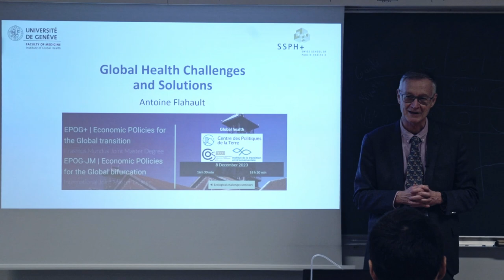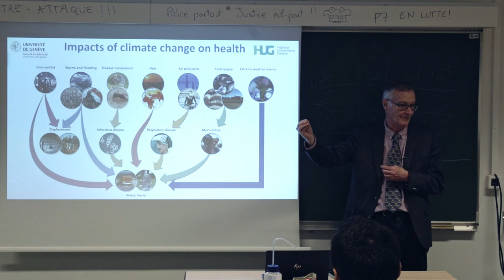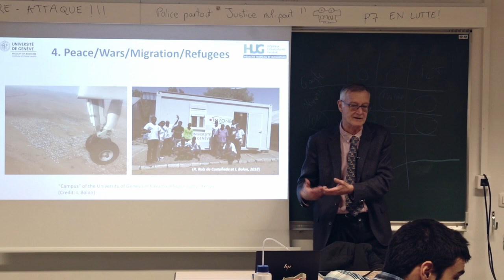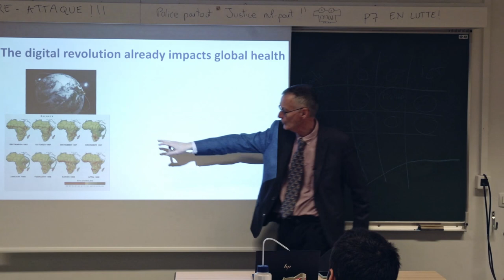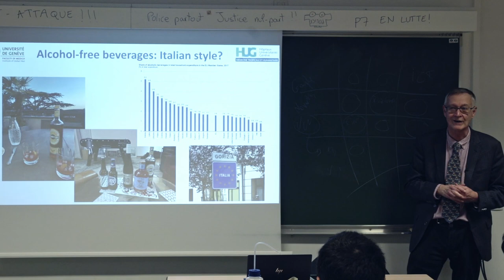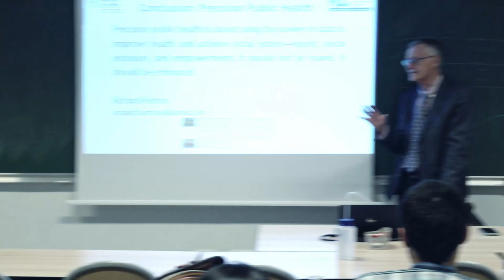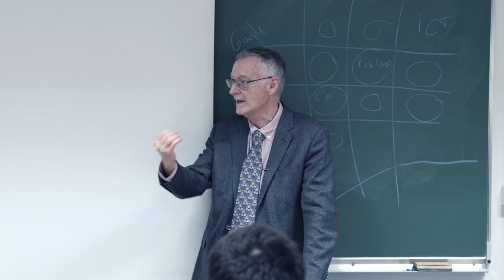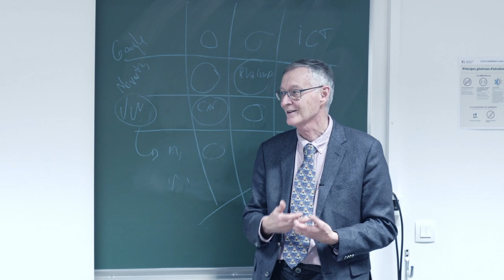Global health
Antoine Flahault, Professor of public health and Director of the Institute of Global Health, University of Geneva